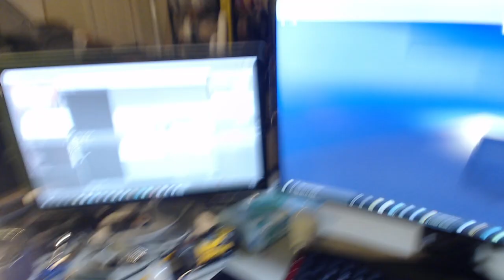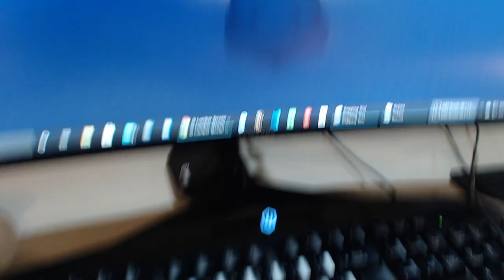Roblox - Lumber Tycoon 2 - Goodbye, YouTube, for now.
In this episode of Roblox, Lumber Tycoon 2, I simply take a moment to drive around, and reflect. As we drive, I remember that you all had said "Yellow Wood" and "Ice Wood" in the comments. So I went ahead and made a yellow wood floor. I hope to see you all soon. Love you all. Goodbye, for now. :*)